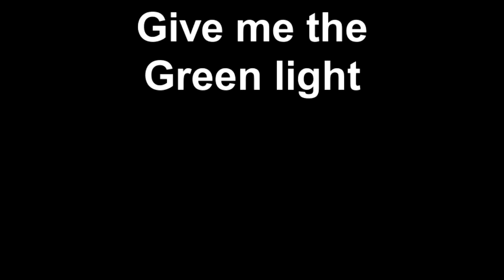Dance by Tasha Marie